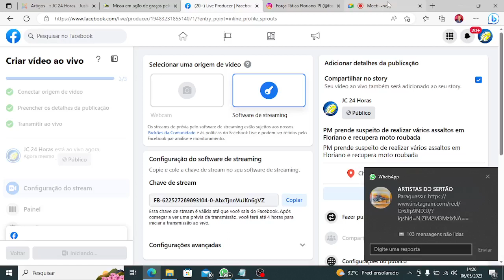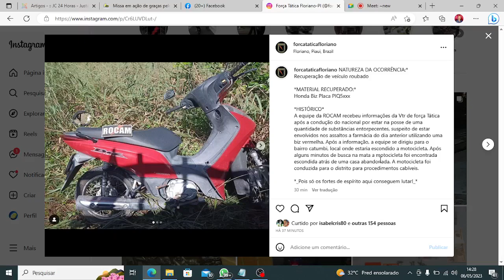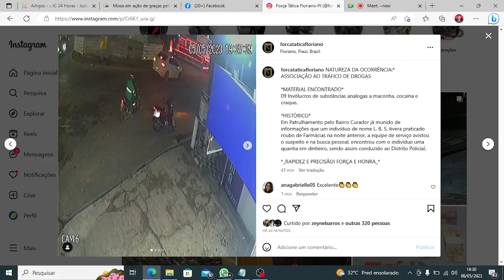PM prende suspeito de realizar vários assaltos em Floriano e recupera moto roubada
Através de informações dos populares, a Polícia Militar na cidade de Floriano conseguiu localizar e conduzir para o Distrito Policial o elemento suspeito de praticar os assaltos contra as farmácias no dia de ontem. As informações foram publicadas na página da Força Tática no instagram.
Confira mais detalhes acerca dessa ocorrência da prisão do suspeito bem como da recuperação de uma motocicleta que foi tomada de assalto.